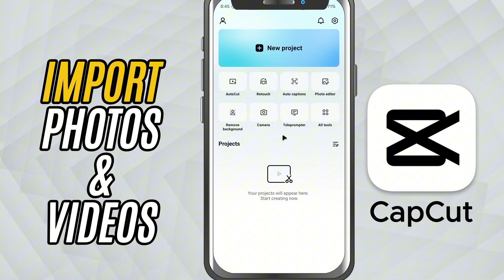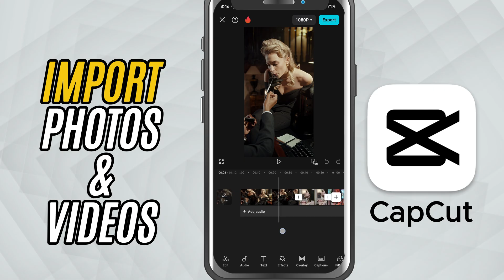How to Import Photos and Videos in CapCut Mobile - Lesson 02 CapCut Mobile Tutorial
Ready to start editing in CapCut Mobile? It all begins with importing your media! In this beginner tutorial, we’ll show you exactly how to import photos and videos from your phone into CapCut. Whether it’s a single clip or multiple files, you’ll learn how to organize your media and get it onto the timeline for smooth editing. A perfect starting point for your video editing journey!